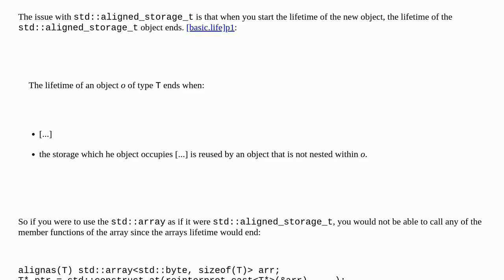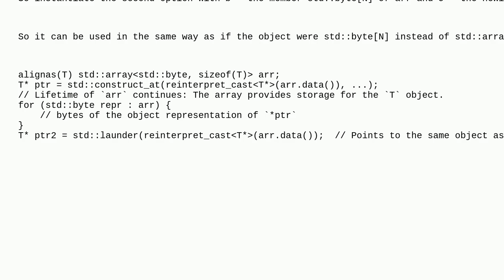Does using std::array as storage invoke UB?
A special thanks goes out to the community

  placement-new c++ c++20 lifetime language-lawyer